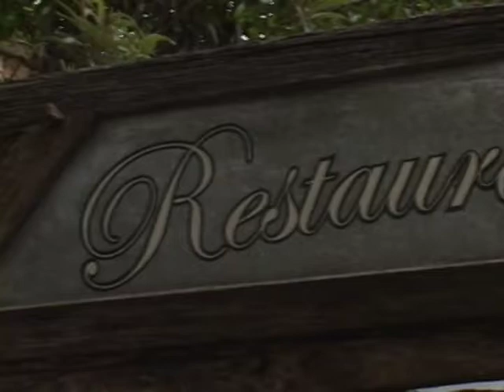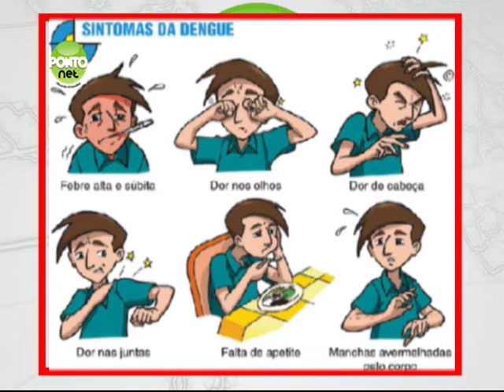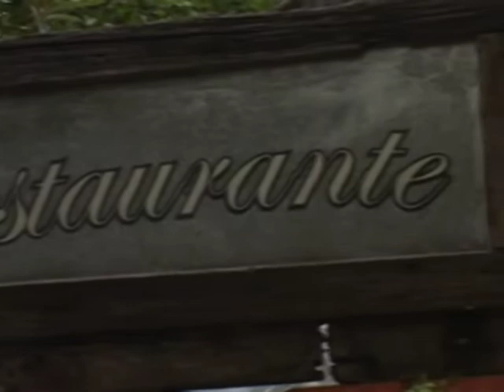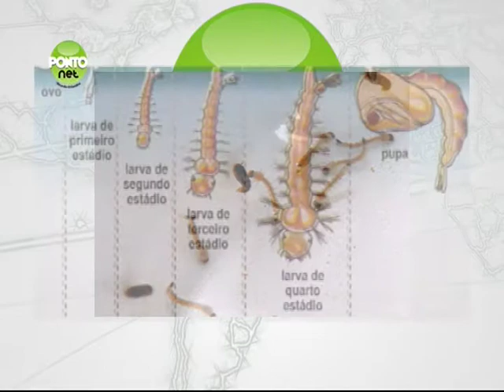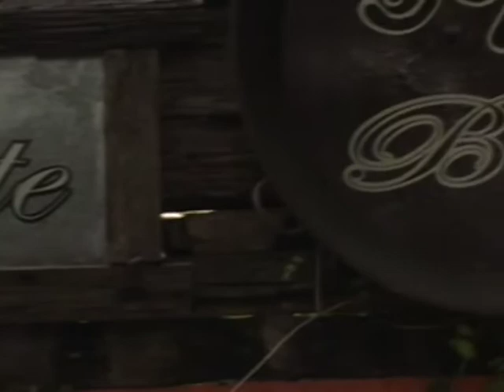Programa PontoNet com Ricardo Orlandini - 10/02/2011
Entrevista com Anderson Araújo de Lima, Coordenador Geral de Vigilância em Saúde da Secretaria Municipal de Saúde de Porto Alegre. A questão da dengue no Brasil e em especial em Porto Alegre. O que a SMS-CGVS está realizando para conter seu avanço e as ações que podemos tomar para evitar a sua propagação.

Esta entrevista foi gravada em 09/02/2011 na Coordenadoria Geral de Vigilância em Saúde.

O programa PontoNet é veiculado nas quintas-feiras às 22h30, sábados às 23:00 e nos domingos às 16h00, na POA-TV Canal 6 na Net em Porto Alegre - RS e também na internet.